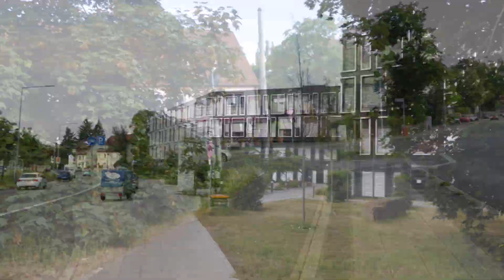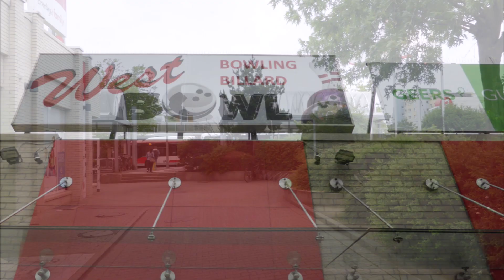Andy on (Bowling) Tour - Nürnberg (Nuremberg)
The next episode of "Andy on Tour" is online! Many (crazy) things happend this time. Hopefully I have enough time to upload Video 3 next week!

Music: Hit The Ground Running (Invaders Of Nine Remix) [Bass Rebels Release] No Copyright Drum and Bass